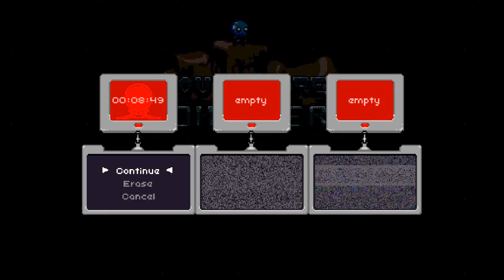Out There Somewhere [P2]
I wonder how Treeman knew of Grigori's name. I never asked

Also, I'm not sure why youtube thinks this is Minecraft. Silly youtube. Start working again